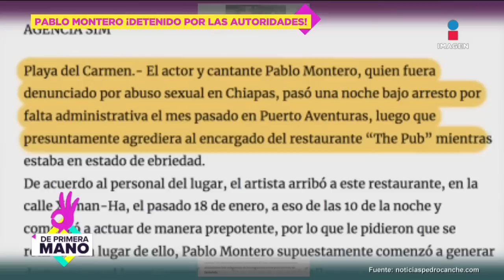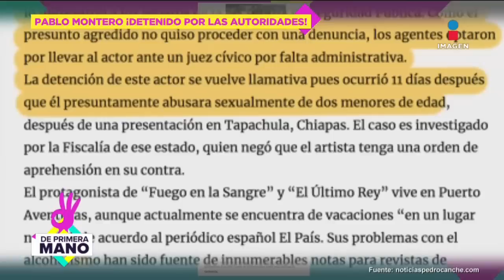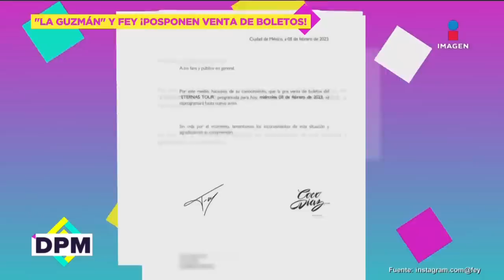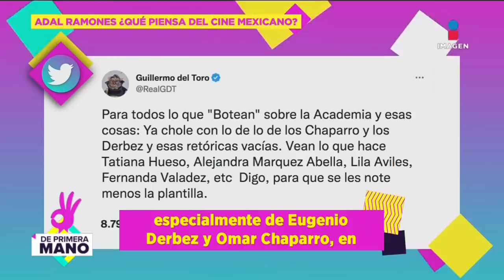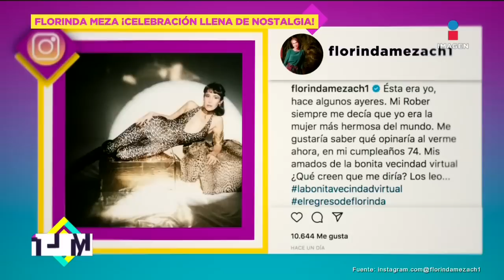Pablo Montero ARRESTADO por agresión contra encargado de restaurante | De Primera Mano | 9/02/2023